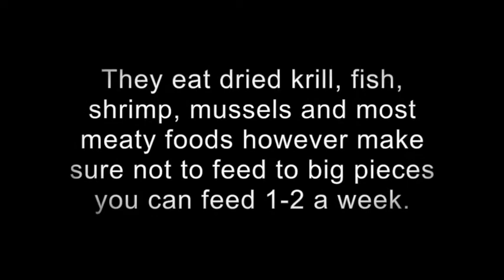Snowflake Eel Care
This is the basics you need to know have one of these in your aquarium!